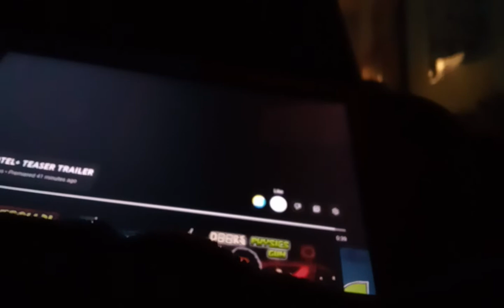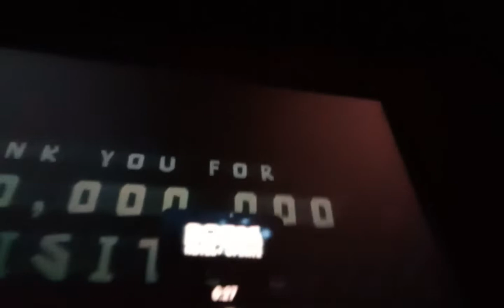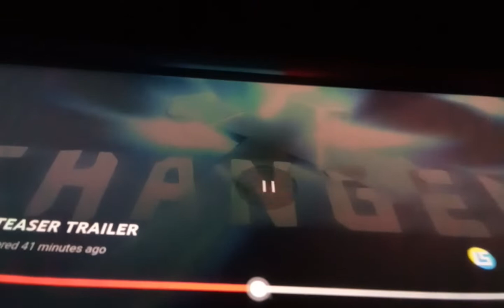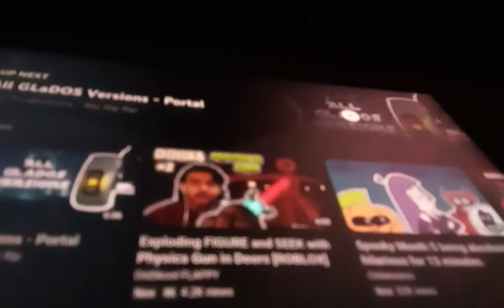I reacted to the new doors update trailer